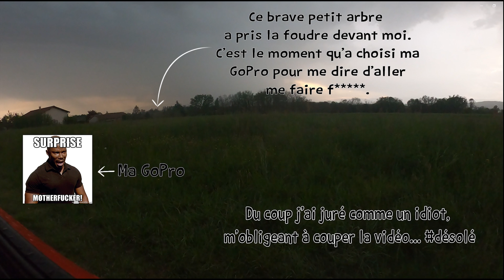Orage modéré très électrique du 28/04/2023 (thunderstorm)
Le 28/04/2023, une grosse cellule orageuse grêligène s'est formée à l'ouest des monts du Lyonnais, puis est descendu vers le sud-est en traversant le massif du Pilat et la vallée du Rhône au niveau de Vienne.

Depuis le village de Serpaize, un peu à l'écart mais en hauteur, j'ai pu en observer de nombreux éclairs, une écrasante majorité d'intra-nuageux ponctués, çà et là, de quelques impacts assez esthétiques.

Pour cette occasion, je m'étais acheté une GoPro pour filmer dans une meilleure qualité. Malheureusement pour moi, cette petite farceuse s'est mystérieusement éteinte quelques secondes avant qu'un puissant coup de foudre ne s'abatte sur un arbre pile poile dans mon champ de vision...